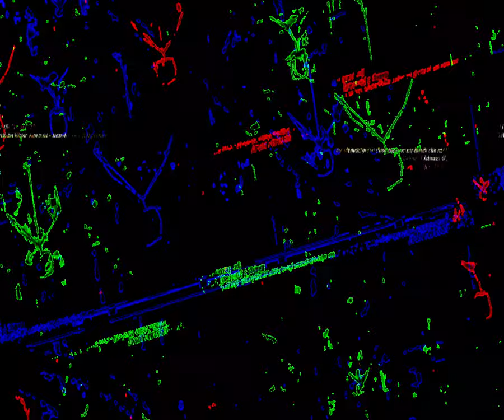[EPILEPSY WARNING] Movie 23 09 02 04h44m47s